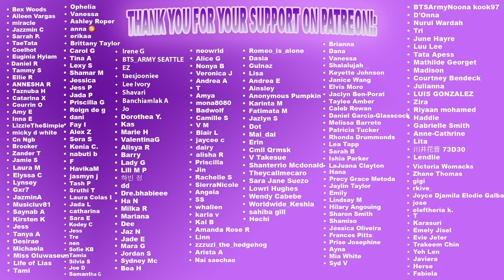ENHYPEN (엔하이픈) 'FEVER' Official MV| REACTION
Our reaction to ENHYPEN (엔하이픈) 'FEVER' Official MV

BECOME A PART OF THE YOUNOW FAMILY:
Dem Levants:

GET $15 IN CREDIT TOWARDS YOUR FIRST LYFT RIDE WITH CODE:
DEMLEVANTS